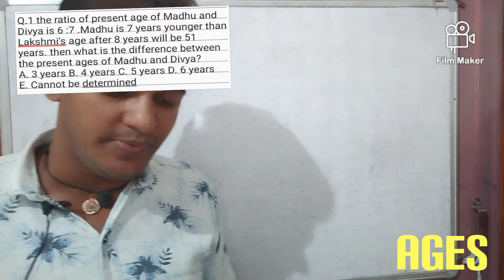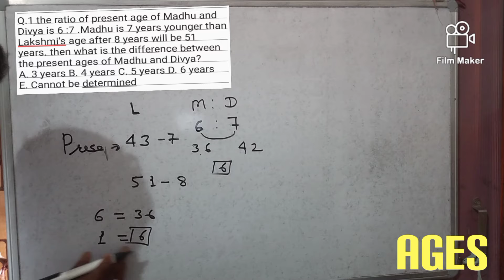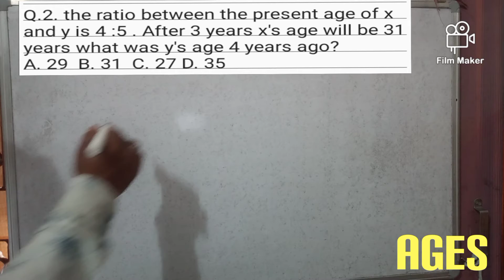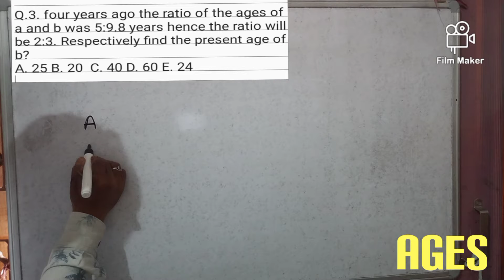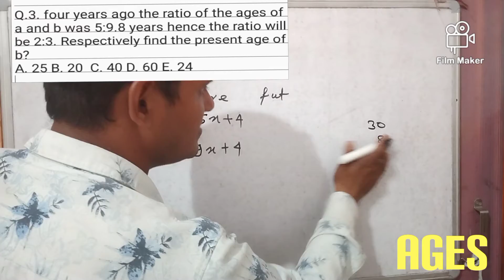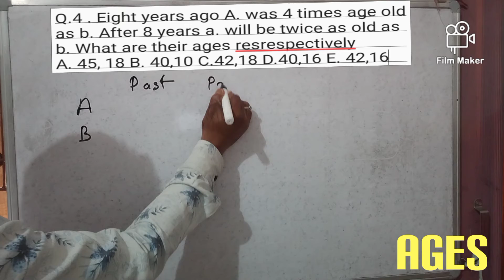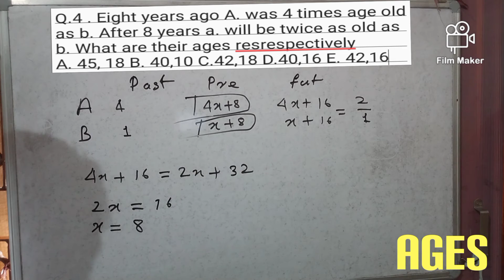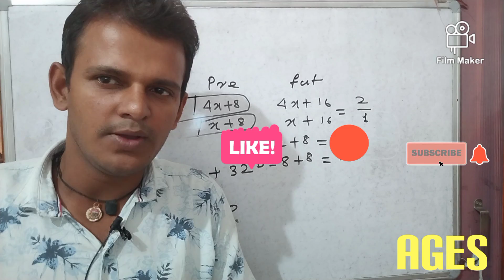Ages SSC CGL groupd Ages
hii friend ! I have made a video of geometry (Agesproblem). this video will be very helpful for you. please watch and learn something from this video. and subscribe my channel for more information.l